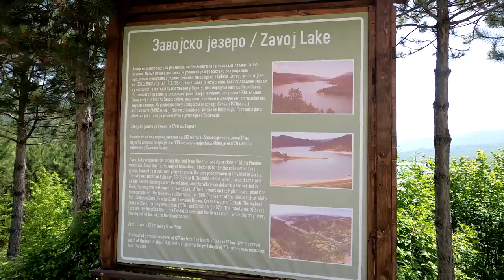ZAVOJSKO JEZERO 4K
Biser jugoistočne Srbije, jedno od najlepših jezera u zemlji, ušuškano na srednjem delu toka reke Visočice. Nadam se da ćete uživati u ovom virtuelnom obilasku jezera i to u 4k formatu!

Montaža : Moja malenkost